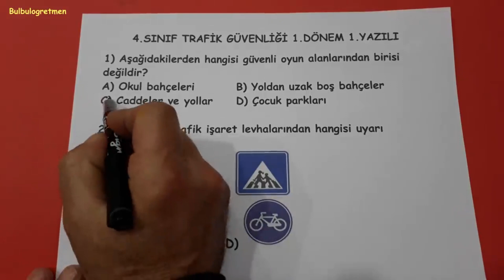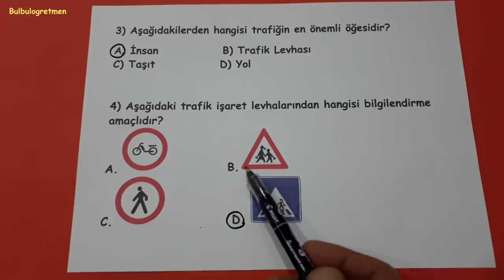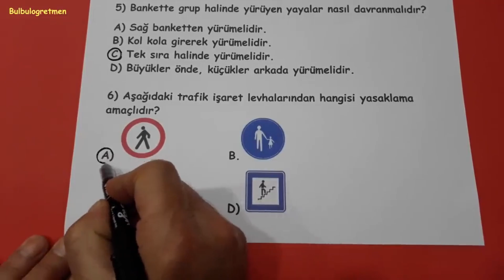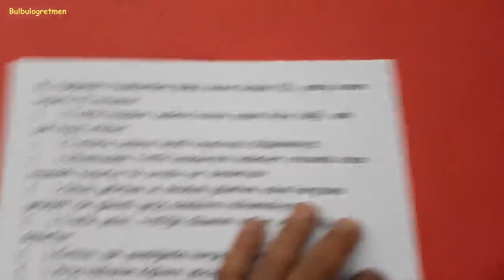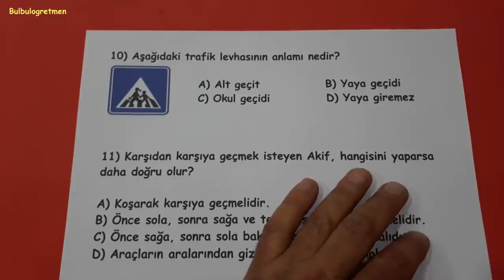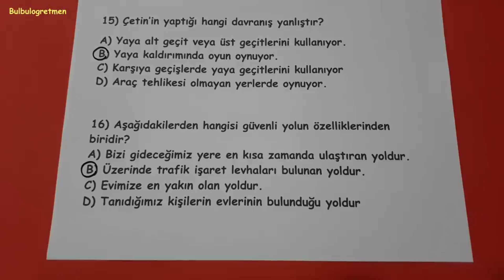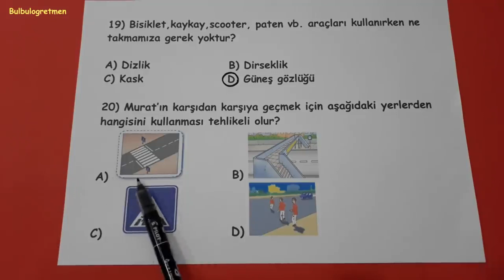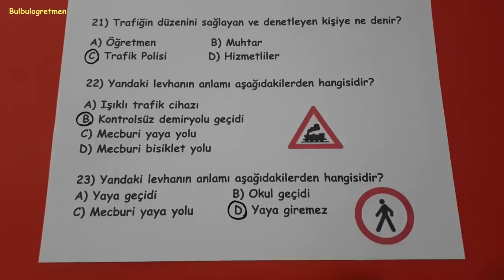Trafik güvenliği 4.sınıf 1.dönem soru çözümleri @okulcu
bu videomda sizlere trafik güvenliği 4.sınıf 1.dönem soruları anlattım. Diğer 4.sınıf videolarıma aşağıdaki linklerden ulaşabilirsiniz.
Başarılar diliyorum.
Bize ulaşmak için instagram bulbulogretmen sayfama mesaj atabilirsiniz.